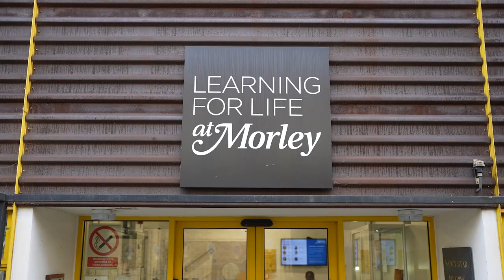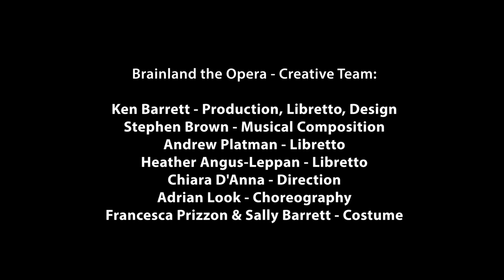Filming Brainland Act 1, Scene 7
A short promotional video made by Morley College, London, to mark the filming of a scene from the opera Brainland, actually a mini chamber opera, about origin of the mid 20th century psychosurgery movement. The music is by Stephen Brown.